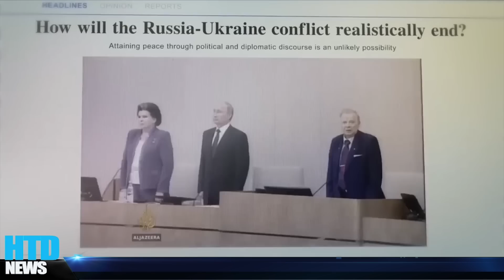CRIMEA - Mồ chôn Putin, kết thúc cuộc chiến đau thương